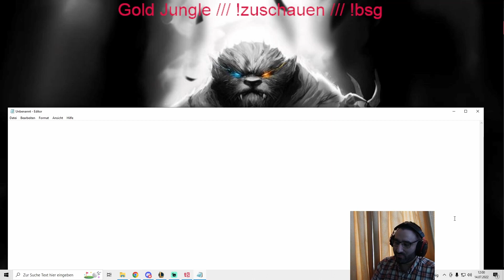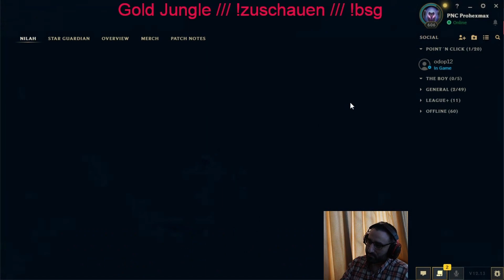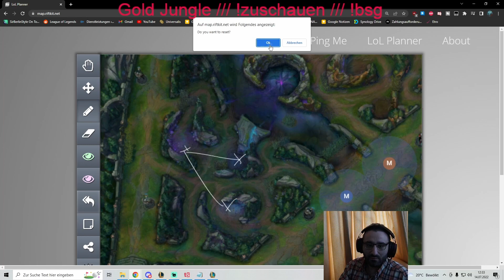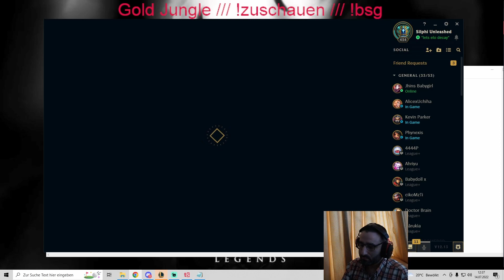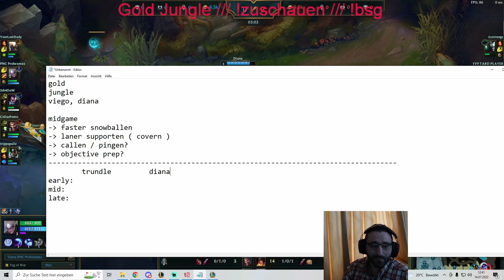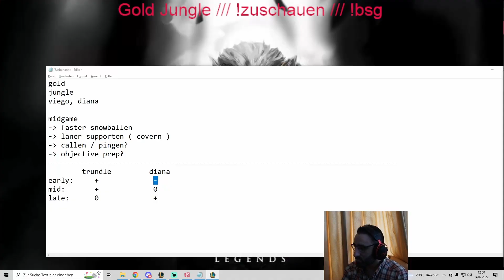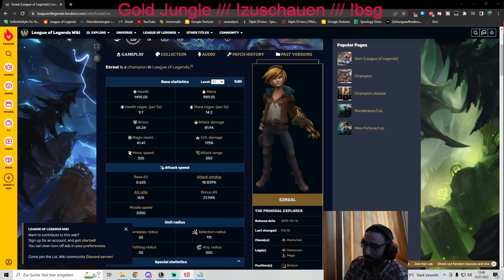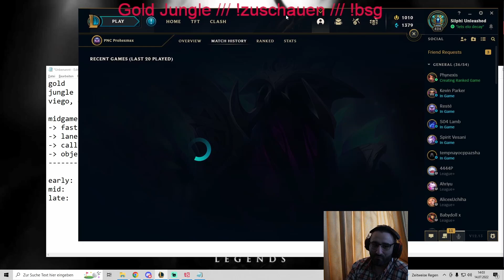Silphi Tiltet am Ende des Coachings?! Gold Jungle Coaching [League of Legends Deutsch]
In einer meiner League of Legends Coachings Session hatte ich einen Schüler der Jungle spielt in der Gold Elo.
Er war schonmal bei einem Coaching von mir und hat Improved in der Elo aber scheinbar... fehlt da noch etwas?
Finden wir heraus ob ich seine Probleme in LOL fixxen kann.